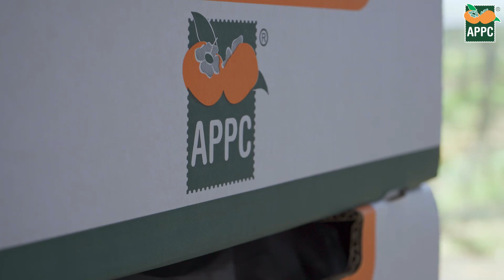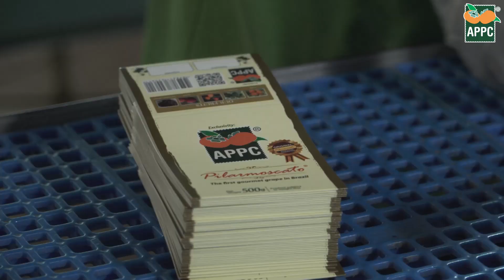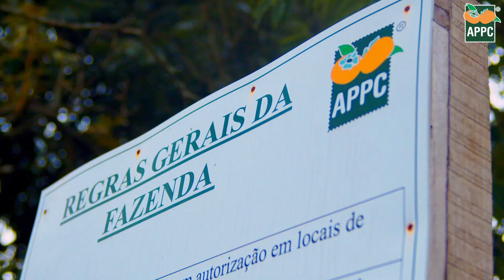Live Cerimônia 2022